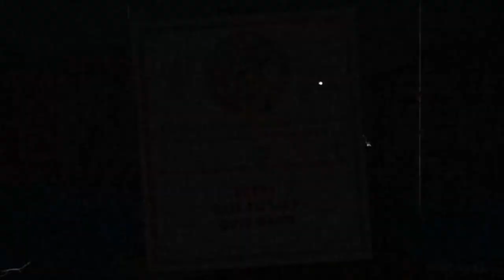Ride or Die...…mostly die!!!!! !| Cuphead #13